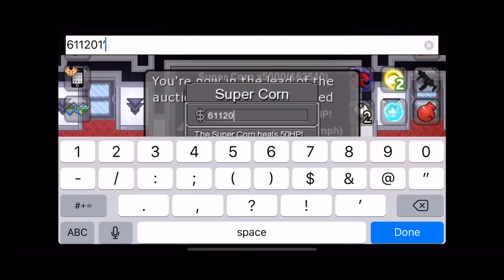SPECIAL AUCTIONS! |GRAAL ERA